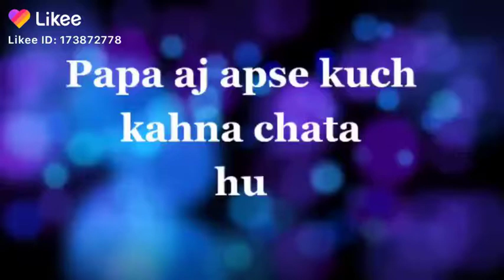October 8, 2019